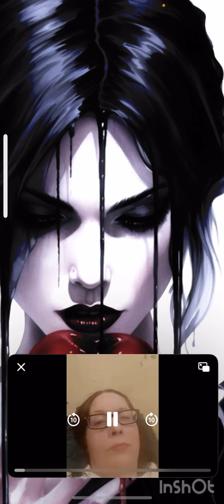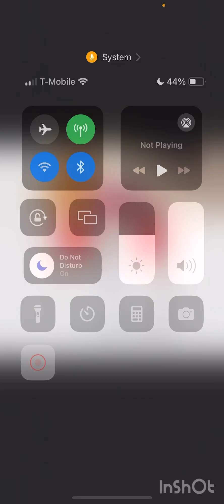LYING LISA MISS KRACKLE